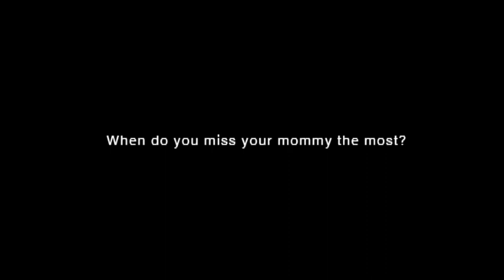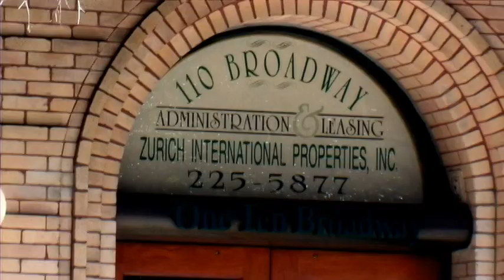MADD Promo Video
MADD is there for victims of drunk drivers from the day they get hurt or lose a loved one, through the trial of the drunk driver who caused the crash, and beyond. MADD's free services provide help with food, rent, funeral expenses, emotional support, counseling, writing victim impact letters for the courts and a host of other issues that arise after a drunk driving crash.